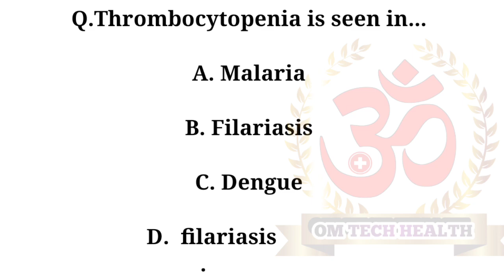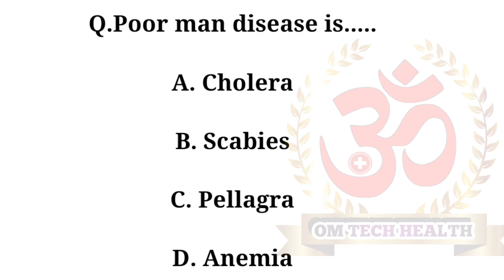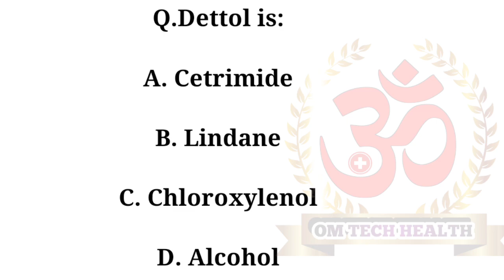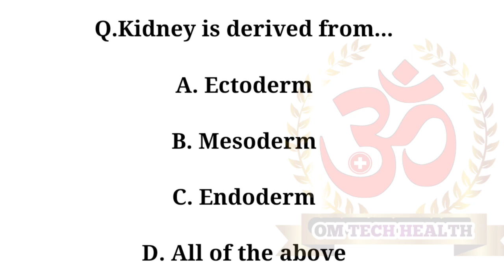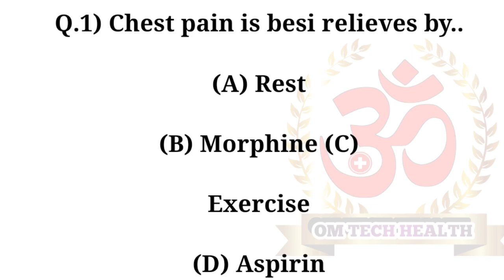MCQ QUESTION SOLVING for health lokesewa fo HA/ANM/AHW/SN